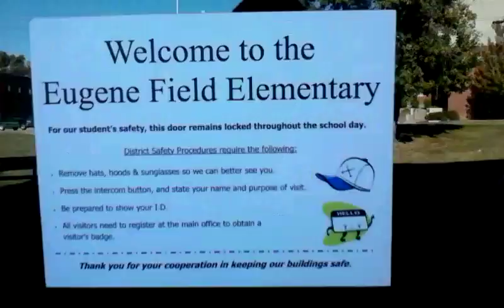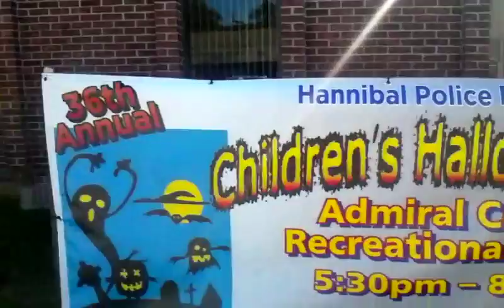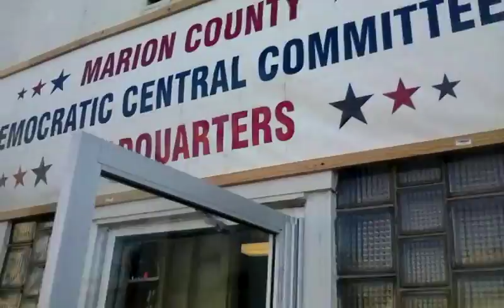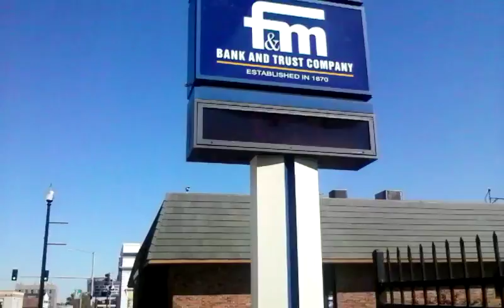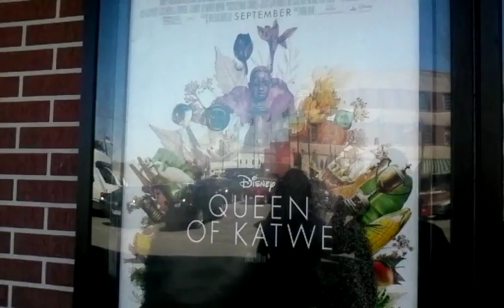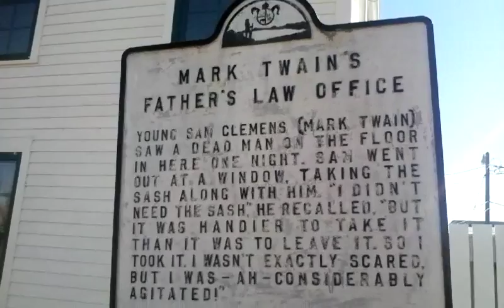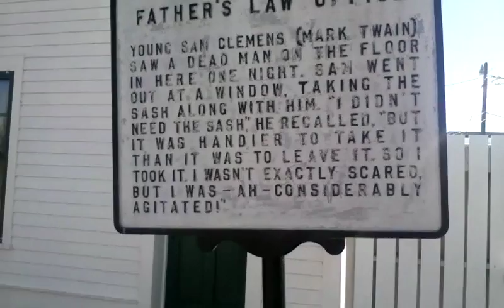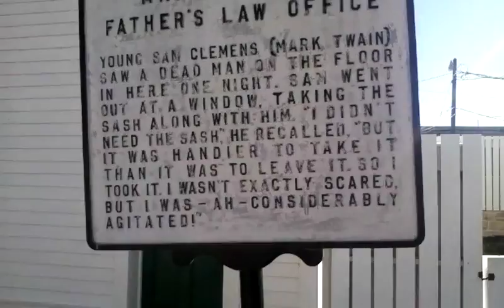EXPLORING HANNIBAL!!!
This took place on October 22 when I went to see my mom.And she promised to take me around her hometown.So enjoy as you learn about my mom's childhood. and this took place before the president problem started.